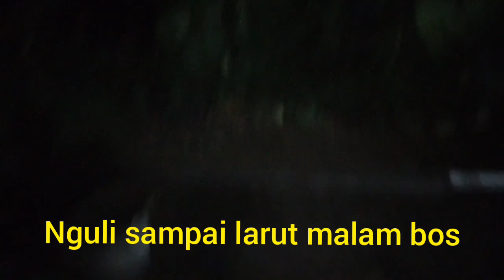Perjalanan Nguli Jakarta cisarua Bogor pasang pompa air